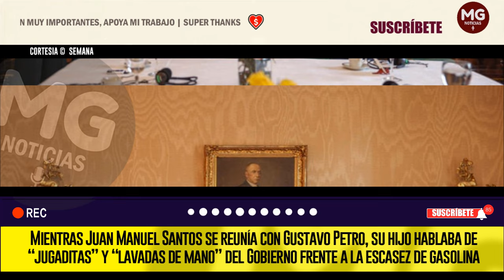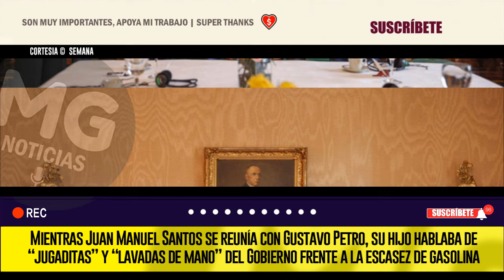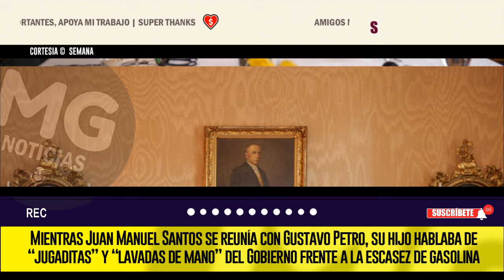🎯 “JUGADITAS” Y “LAVADAS DE MANO” DEL GOBIERNO FRENTE A LA ESCASEZ DE GASOLINA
Mientras Juan Manuel Santos se reunía con Gustavo Petro, su hijo hablaba de “jugaditas” y “lavadas de mano” del Gobierno frente a la escasez de gasolina. El expresidente Juan Manuel Santos cada vez parece más cercano al gobierno del presidente Gustavo Petro. Acompañó, junto a Ernesto Samper, la primera comisión asesora de relaciones exteriores la semana anterior y estará presente este martes 27 en el nuevo encuentro de expertos donde se discutirá la crisis por la que atraviesa Venezuela después de las elecciones del 28 de junio donde Nicolás Maduro hizo fraude.
SEMANA